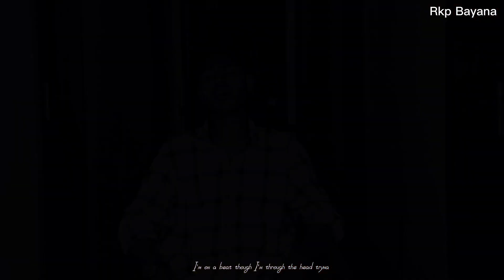Aaj Bhi Teri Yaad Aati Hai 💔🥺🥀| Rkp Bayana | New Rap Sad Song | Lyrics anusufi | 2023 song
Original Credits - anusufi

Song - Aaj bhi Teri yaadon m khoya

Singer, Music Director & Lyricist - Anusufi
Music Programmed and Arranged by-Anusufi
Recording - Raj Kumar prajapati,
Recording Studio - Sound of Hills
Directed By - Anusufi
Special Thanks - Pooja Nepali

BLACK Lyrics-

Aaj bhi teri hi yaadon mein khoya
Aake tum dekho mein kya se kya hoya Hakeekat mein hona jo mumkin nahi toh Sapno mein aake hi maraham Iga jaa

Tere jaane ke baad mein ek pal na soya
Teri hi yaadon mein ye dil hai roya
Mene jo khoya kisi sapne ko khoya
Tune jo khoya woh apne ko khoya

Aaj bhi Teri Khushi Meri Khushi
Ek hi hai na Tu maane Na maane
Tujhme Hi Toh Khoya Hai Mene
Ye mera jahan...

Han maana abhi toh hum door hain jaana
Ho ske toh zara paas tu aana Aana
na Aana tu mujhko btana
Taal na dena kuch karke bahana
Woh yaadein purani abhi bhi yaad aayein

Deke dilasa fir se chli jaayein
Hum bhi btayein toh kisko btaye
Kab tak hum ese hi aanshu chupay
Jab tu hi nahi

Kya fir sahi
Aate jaate bas
Khawab woi

Tu hi nahi
Tu hi nahi
Bas tu hi nahi...